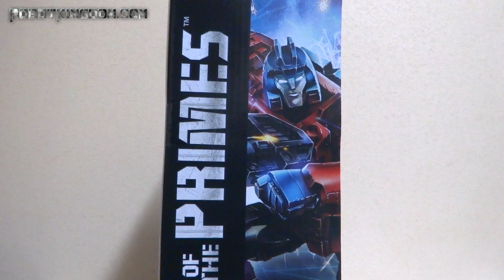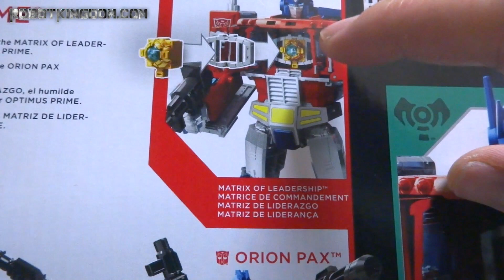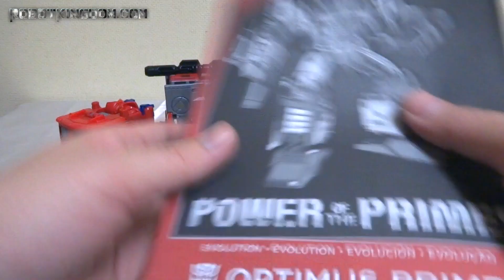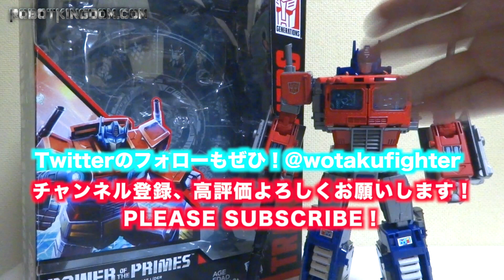【パワーオブザプライム 】トランスフォーマー オプティマスプライム ヲタファの変形レビュー / Transformers Power Of The Primes Optimus Prime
この動画は『Robotkingdom.com』様の提供でお送りします
１アイテムで『オプティマスプライム』と『オライオンパックス』のロボット＆ビークル形態楽しめるほか、同梱のマトリクスに代わって、別売の「マイクロナス」を初めとした「スパークコア」をマトリクスの代わりに装着ことが可能です。久々の直球リメイクのオプティマスプライム。最高です、ヲタファおすすめトランスフォーマー！コメント待ってます！！